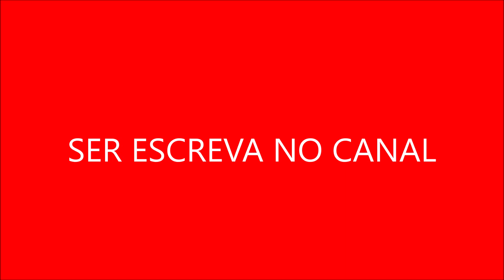Vampiros sem Alma